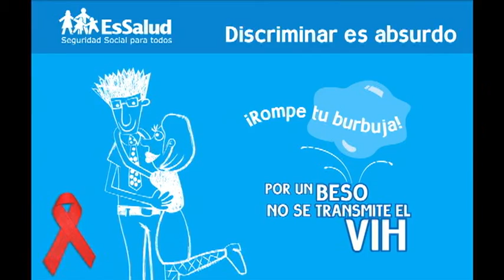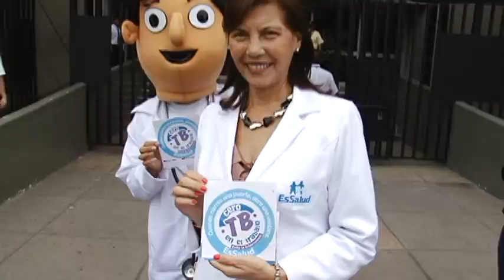Avances de gestión de EsSalud, abril de 2013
Se presenta informe sobre avances de gestión de EsSalud a abril de 2013.